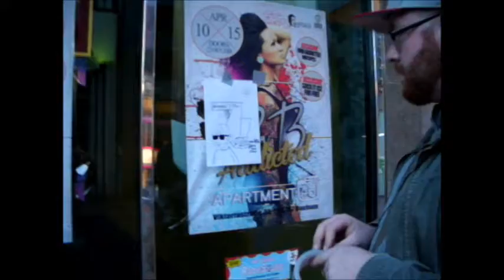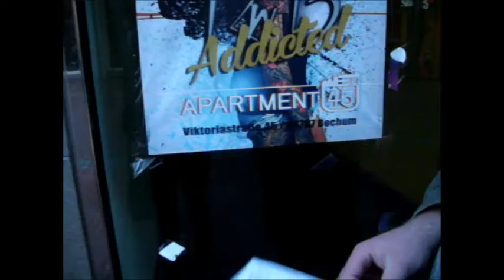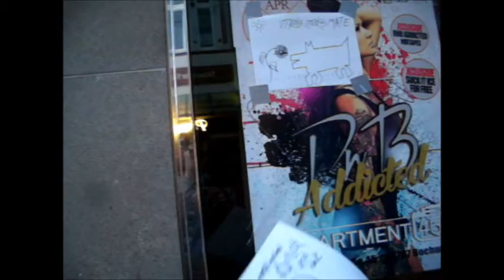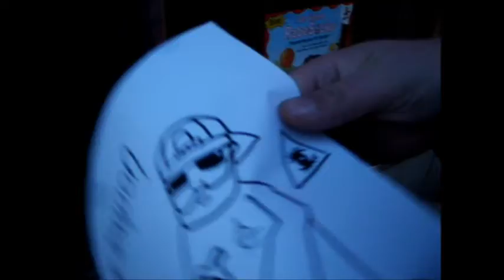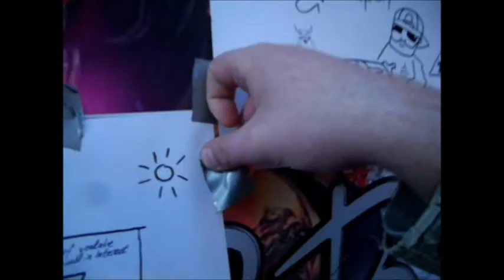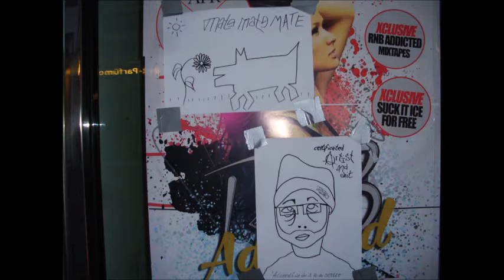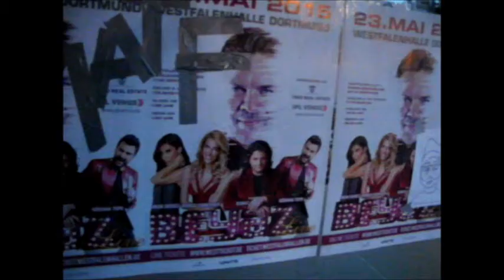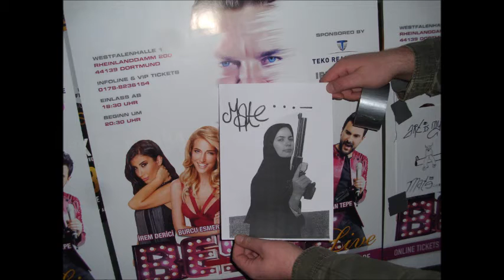Art Aktivismus NRW "artionests" (2015 Zeitdokumment)